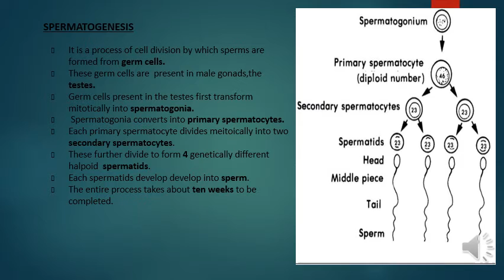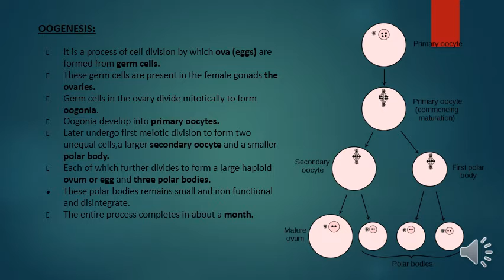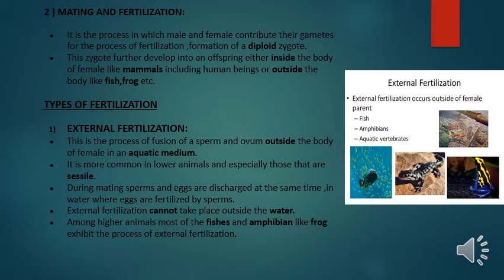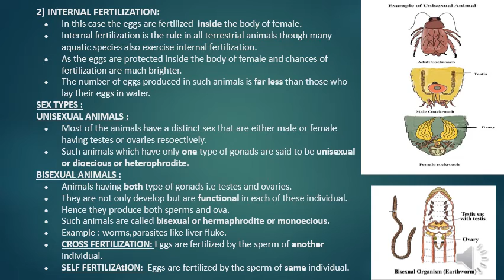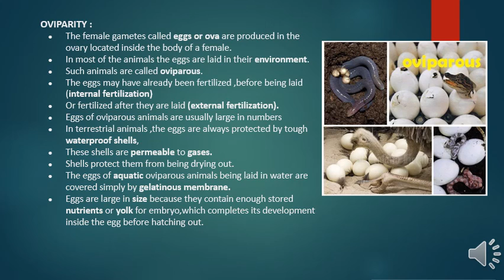Biology Class XII |Sindh Board|Ch#4 Learning| Lecture#14 | Reproduction ( Zoology section )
Also, See
Chemistry for Class Ninth (all Chapters)